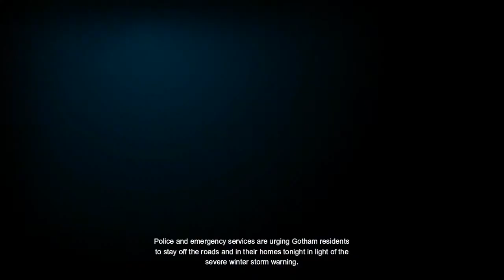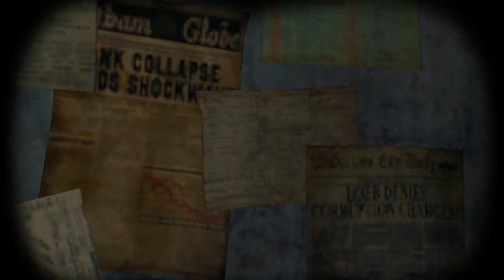Batman Arkham Origins | Let's Play Part 1 - Who's Batman?! I'M BATMAN!!!